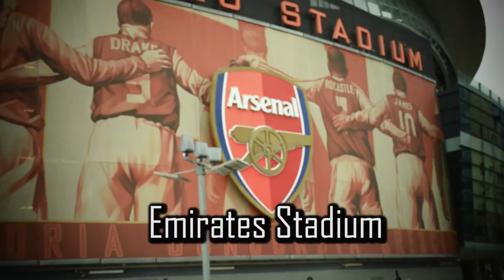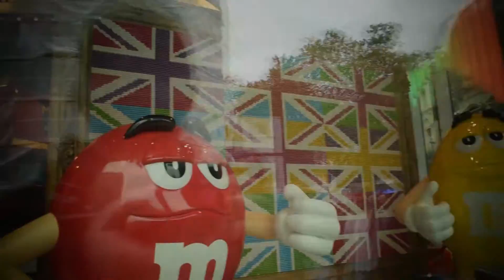London Showcase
My video about my love of London and the city of inspiration. This is The London Showcase project that I did with my course. I left out a lot of places on purpose.

Look how Awesome London is guys!

Gracias!

Special thanks to Adrian and Paul for being nice enough to help me. I chose you two for your perfect way of speaking in English.

looking forward to making more!

everyday I get Inspired by something different.

This is Inspired Champion!

The Sex Pistols-God save the Queen and Anachy in the UK.
The Clash- London Calling
The Verve-Bitter sweet symphony
Tinie tempah-Written in the stars
The Champions league theme

Hanz Zimmer-Man of steel theme
Danny elfman-Batman theme
Henry Jackman-Kingsmen: Secret service theme

Check theme out on Spotify, itunes and on here Youtube.

All done in the space of a month.
edited on Adobe pro.